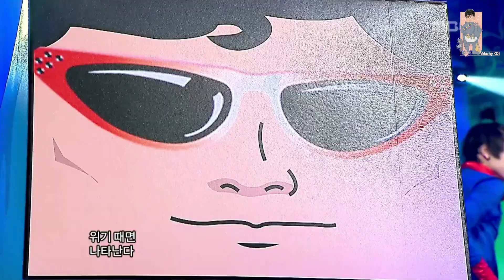[BTS Funny Moments] Karaoke VS Bản Gốc =))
Đã lâu rồi chuyên mục BTS Funny Moments mới quay trở lại kênh mình, video hôm nay mình sẽ so sánh giữa khi BTS hát Karaoke VS Bản Gốc nó khác như thế nào. Mình là K.D, chào mừng bồ đến với video "Karaoke VS Bản Gốc | BTS Funny Moments"

★ Lưu ý: K.D - KPOP không sở hữu tất cả tư liệu được sử dụng trong video này.